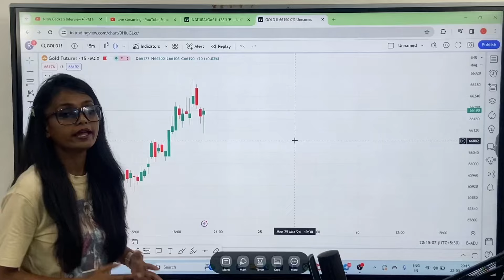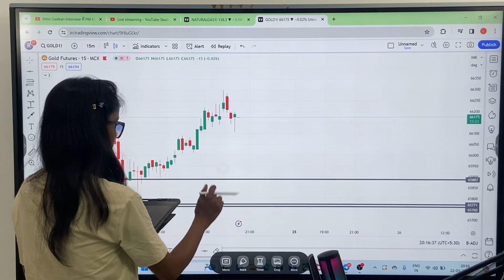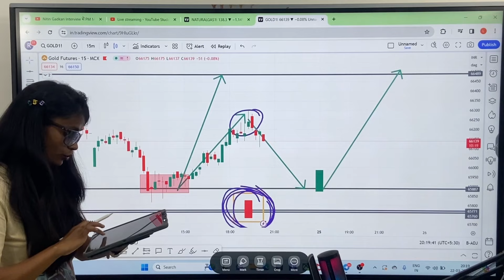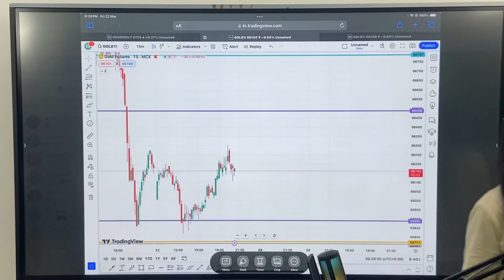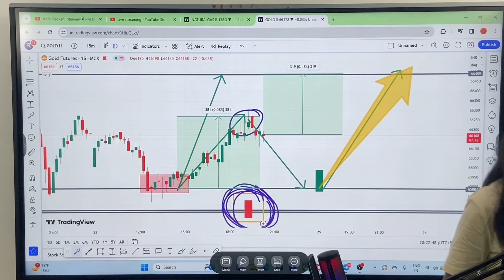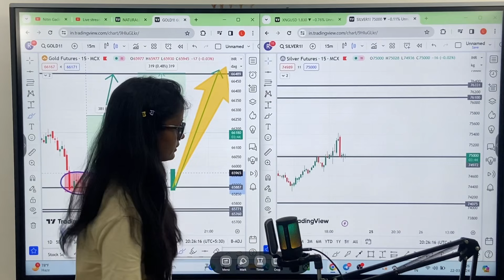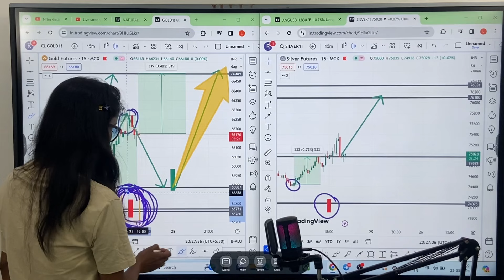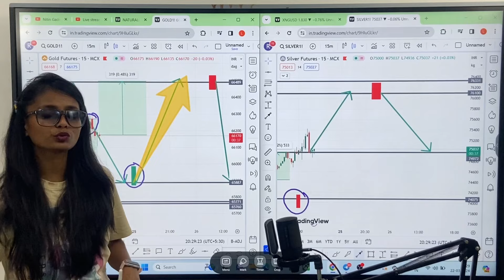23 March 2024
Crude Oil live trading | MCX live trading

Live trading Commodity,Bank Nifty, Nifty Options | Commodity Prediction live | Take fast decision

👉Dhan    =

👉 zerodha =

TRADEPULS ACCOUNT OPENING LINK=

👉 whatsApp number  (only for massage)=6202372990

RELATED TAGE:
Take fast decision,
Take fast desion live trading,
take fast trading,
take fast desion live trade,
mcx live trading,
crud oil live trading,
mcx live trading,
silver gold live trading,
price action live trading,
trading
 mcx
crudeoil
goldsilver
LiveTrading
BankNifty
NiftyOptions
 silver
 gold
 zinc
 WealthSecret
Niftyprediction
StockMarket
StockMarketIndia
trading
 Livetrading
mcxlivetrading